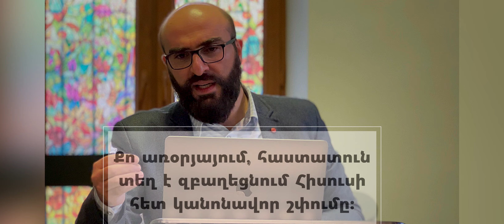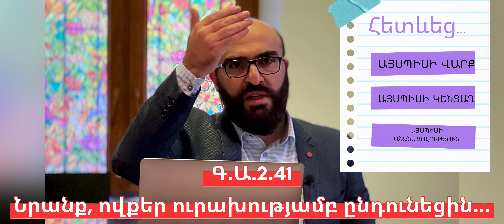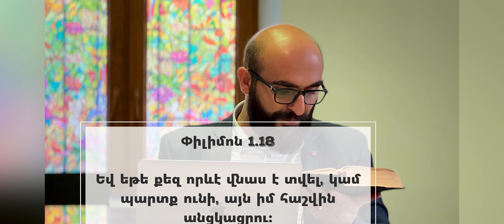| ՀԱՄԱՅՆՔԸ` ՀԻՍՈւՍԻ ԿԱՌԱՎԱՐՄԱՆ ՆԵՐՔՈ |Գործք Առաքելոց❗️ՄԱՍ 5 ❗️